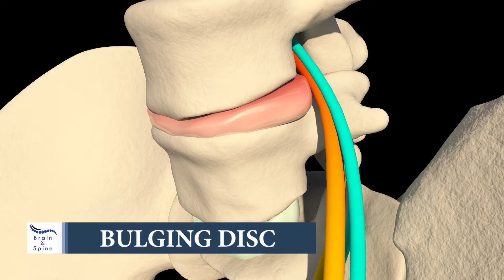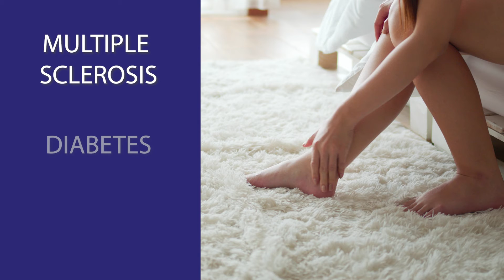Longhorn Brain and Spine - Paresthesia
What Is Paresthesia?
The medical term “Paresthesia” refers to an unusual tingling sensation of the feet, legs, hand, or arms (Inoue et al., 2013). This condition usually corresponds with numbness, which means a loss of capacity to feel or perceive pressure or texture. A variety of conditions, such as prolonged nerve pressure, multiple sclerosis, nutrient and vitamin deficiencies, stroke, etc. may cause tingling and paresthesia.
Mild tingling results from simple pressure on a nerve of the feet or legs. This pressure can occur while sleeping, when the nerves remain in the same position for a prolonged time. Tingling can sometimes herald a more significant nerve injury or an underlying illness. As a result, physicians find it critical to diagnose any inexplicable or odd sensation.
What Are The Common Signs And Symptoms Of Paresthesia?
The signs and symptoms of paresthesia vary according to the underlying disease, disorder, or condition.
What Are The Common Causes Of Paresthesia?
One of the most common causes of peripheral neuropathy includes diabetes, which accounts for almost 30% of cases. Tingling and other symptoms in diabetic neuropathy frequently start in both feet and travel up the legs, followed by symptoms in both hands and moving up the arms. Nerve damage affects around two-thirds of diabetics, ranging from moderate to severe. Other causes of tingling may include the following (Romeo et al., 2018):
     Nerve entrapment syndromes such as carpal tunnel syndrome, radial or ulnar nerve palsy, etc.
     Vitamin deficiencies.
     Stroke
     Seizures or convulsions
     Infections like Lyme disease, HIV, herpes simplex, cytomegalovirus, etc.
     Autoimmune diseases like Guillain-Barre syndrome, rheumatoid arthritis, and lupus.
     Hereditary disorders like Charcot-Marie-Tooth disease
     Multiple sclerosis
     Migraine headache
     Hypothyroidism
     Nerve compression or damage due to a herniated disc or dislocated bone.
     Transient ischemic attack
     Systemic diseases like liver disease, vascular damage, blood disease, kidney disorders, hormonal imbalance, etc.
Other causes of tingling may include excessive alcohol or tobacco consumption, deficiency of minerals like calcium, sodium, or potassium, exposure to toxins like heavy metals such as arsenic, lead, mercury, etc., radiation exposure or therapy, etc.
How Do Spinal Specialists Diagnose Paresthesia?
Initial diagnosis of tingling starts with the physician asking patients various questions regarding their symptoms. Neurosurgeons will perform a complete physical examination and take an extensive medical history about the symptoms to provide proper care according to the diagnosis. Medical history may include work environment, history of alcohol use, exposure to a toxin, risk of some diseases, genetics, etc. Other test procedures may include (Mansfield, Bleacher, Tadak, & Briggs, 2017):
     Blood tests: This helps to detect diabetes, organs like kidney or liver dysfunction, metabolic problems, autoimmune diseases, and vitamin deficiencies.
     Fluid test: This examines the cerebrospinal fluid of the brain and spinal cord to identify antibodies associated with peripheral neuropathy.
 Muscle test: Neurosurgeons will conduct an electromyogram and nerve conduction velocity to test the electrical activity of muscle and velocity of the nerves.
     Other tests: This includes various imaging tests like Magnetic resonance imaging (MRI), Computed tomography (CT) scan, etc. to visualize the problems.
Sometimes neurosurgeons perform nerve biopsy and skin biopsy to observe the nerve fiber endings.